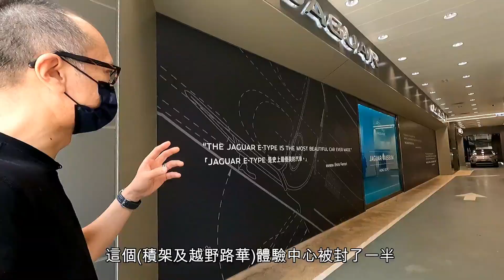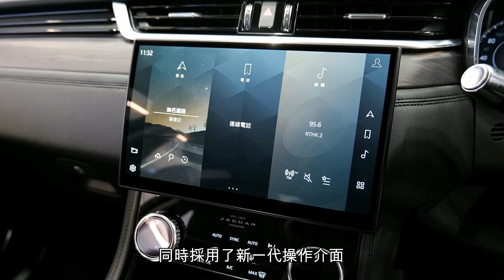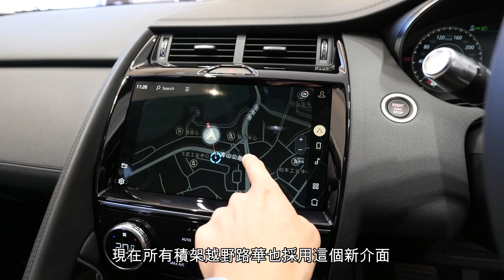《現場直擊》Jaguar Museum HK 睇幾部正車！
今個星期主編Daniel話佢好忙，要走幾場騷，包括本周起(5月10日至30日)開放給公眾入場的Jaguar Museum Hong Kong期間限定展覽，代理把葵涌品牌體驗中心打造成為一間迷你博物館，展出新舊積架車系，究竟有咩好野？一齊入去睇！